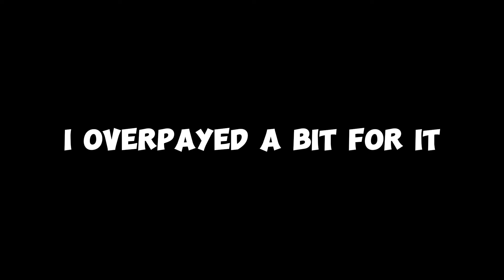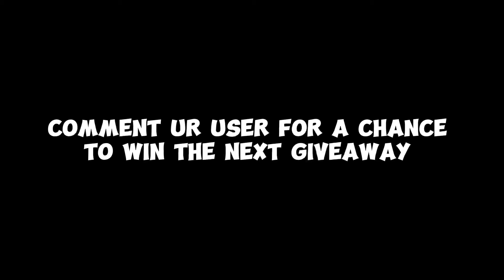*Diamond Party!* Doggy To Titanic (Day 9)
We madee sooo much profit in Roblox Pet Simulator 99 in our trading series where we go from just a dog to a titanic!